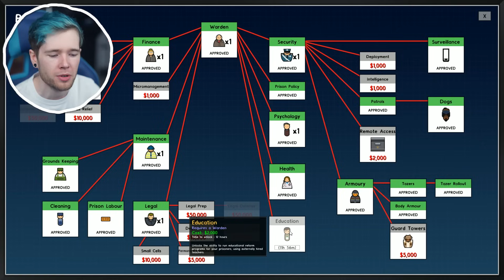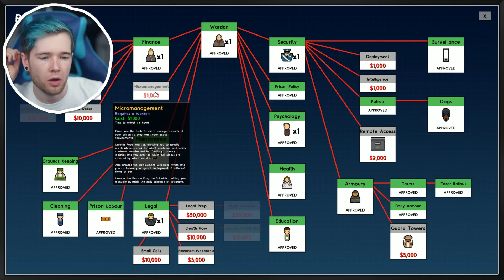i built PRISON SCHOOL! | Prison Architect Part 5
when you locked up fo' lyfe.. you LEARN!